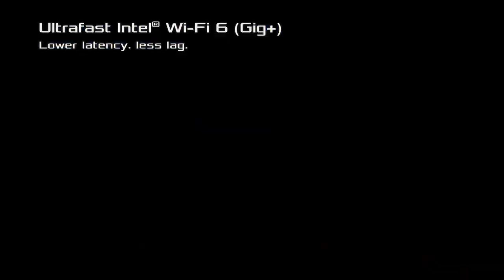We Found the MOST TOXIC Online Doubles Team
Can't wait to fall down the stairs.